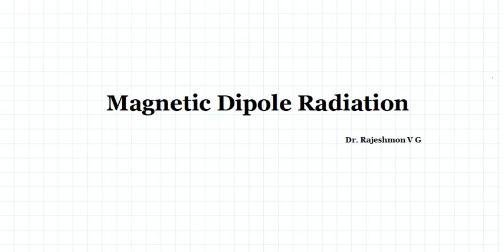Magnetic Dipole radiation